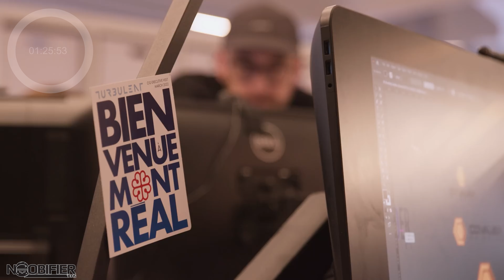Inside Branding & Tattoos in 1min 45sec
🟥 CAMMUS Sim - High Performance - Low Cost CODE noobifier

Star Citizen aims to span multiple video game types by combining space trading, space combat and shooter elements, in a first person massively multiplayer online game. We cover the ongoing situation to keep you informed and up to day. As an early backer and tester, you need to be ready for its quirks but you can also witness the game evolve.